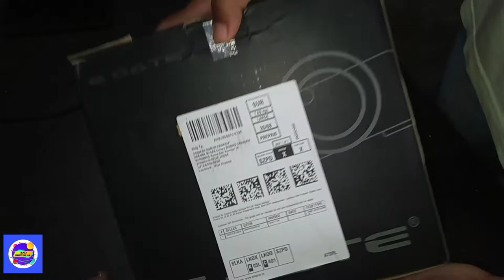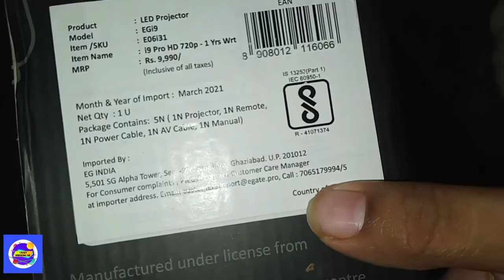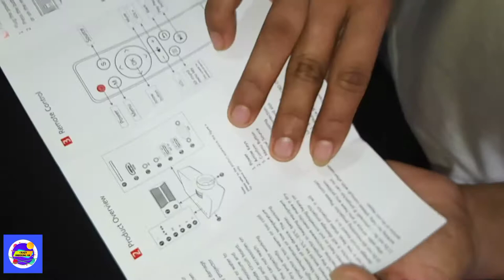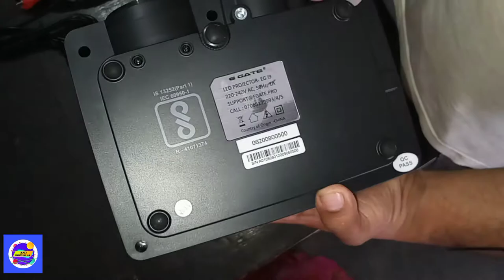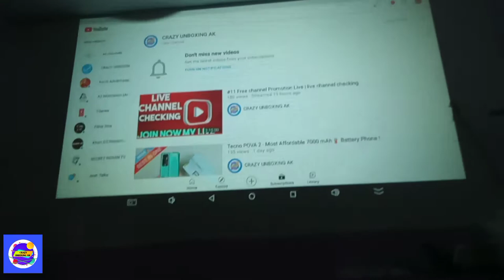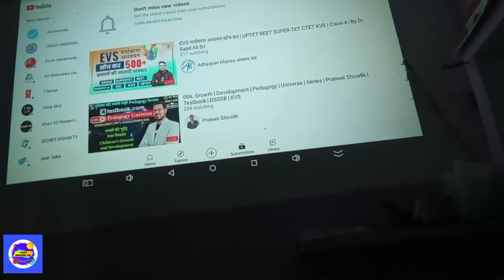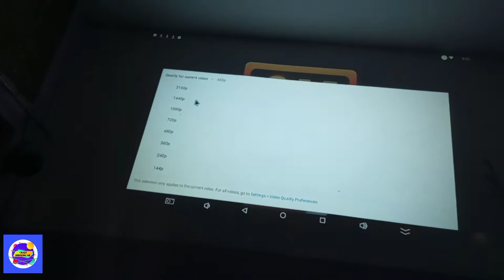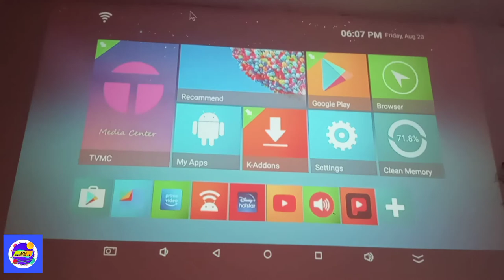Hindi || EGATE i9 pro LED projector Unboxing | Review | Best 1080p Support Home Projector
Hi friends, welcome to crazy unboxing ak in this video I have shown you EGATE i9 pro LED projector Unboxing & Review. It’s a Best 1080p Support Home Projector
Let’s watch

Product link -
EGate i9 Pro ( 2 Year Warranty) I Full HD 1080p Modulated at 720p Base | 2100L (180 ANSI) with 120 " ( 3.04 m Display) I LED Projector | VGA, AV, HDMI, USB, SD |(EGi9 /Classic) (Black)